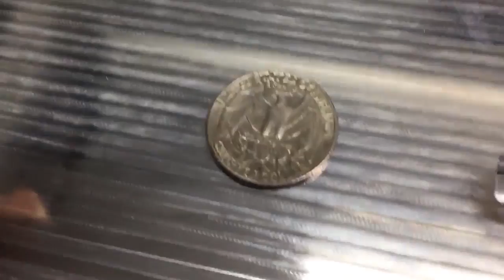RapidDTM Batch Milling Video - M8Cube w/ Vacuum Chuck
for more info. Rapid DTM is an ISO Certified machine shop in Amherst, NH that specializes in metrology, CMM work, and precision machining of small parts to very exacting specifications. In this video, they show the benefits of batch machining using a DATRON M8Cube milling machine with an integrated DATRON vacuum table as workholding. The M8Cube's 40,000 RPM spindle allows for very high feed rates and reduced cycle times. The vacuum table features a "dense hole top that holds parts as small as 1 inch squared even after they have been milled free from the sheet material."